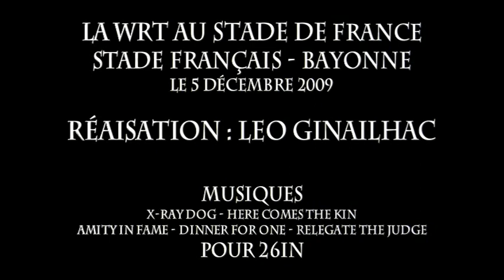La WRT au Stade de France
Après le tour de France et moultes contest de dirt avec le Wall Ride Tour, la WRT Family fait son show au Stade de France ! Pour cette grande première Anthony Rocci, Cyril Cabiac, Yannick Granieri, David Desnoes et Nicolas Duyè sont là pour ravir le public durant les 3 minutes de spectacle qui leurs étaient dédiés.

Feed back en vidéo pour cet événement unique .